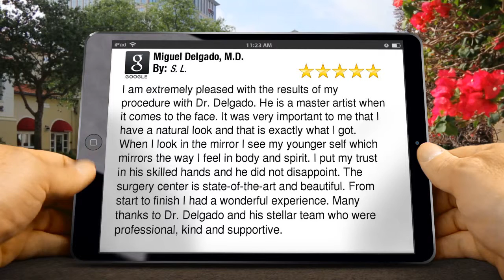Miguel Delgado, M.D. San Francisco Perfect 5 Star Review by S. L.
5 Star Rating

I am extremely pleased with the results of my procedure with Dr. Delgado.  He is a master artist when it comes to the face.  It was very important to me that I have a natural look and that is exactly what I got.  When I look in the mirror I see my younger self which mirrors the way I feel in body and spirit.  I put my trust in his skilled hands and he did not disappoint. The surgery center is state-of-the-art and beautiful. From start to finish I had a wonderful experience. Many thanks to Dr. Delgado and his stellar team who were professional, kind and supportive.

Miguel Delgado, M.D.
450 Sutter Street, Suite 2433
San Francisco CA
94108